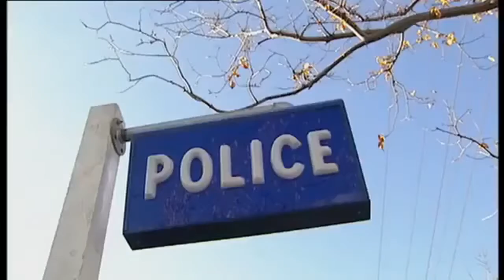Blue Heelers S9E23 Burning Desire